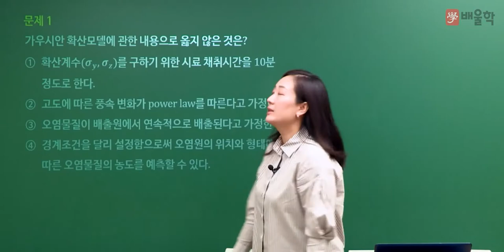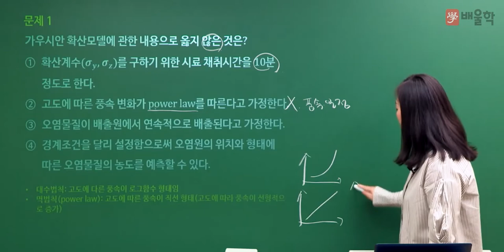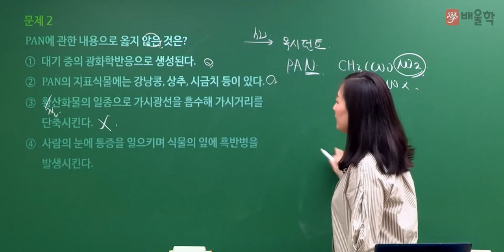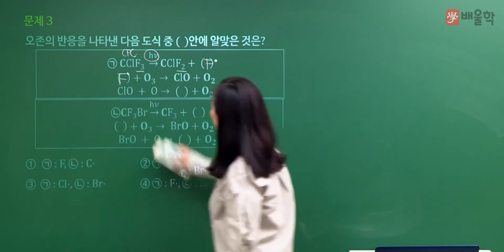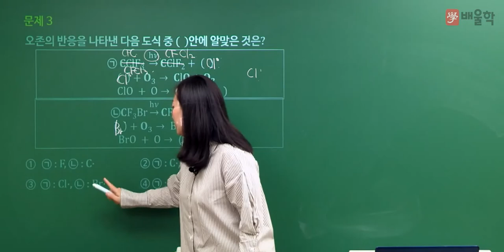[대기환경기사 필기] 2022년 2회 필기 기출 풀이 1과목 대기오염개론 1 - 고경미 교수님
2022년 2회 대기환경기사 필기 1과목. 대기오염개론 기출문제 해설 강의!